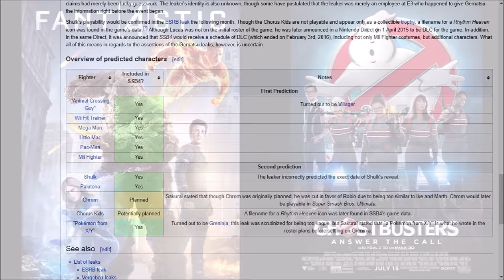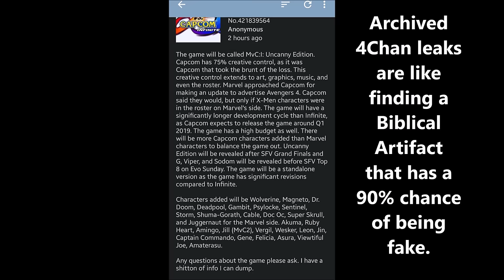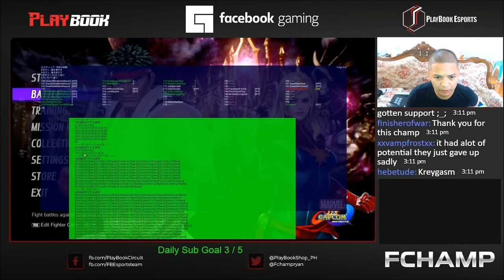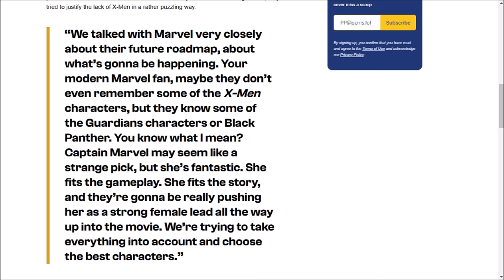The 30+ Cut Characters Of Marvel VS CAPCOM Infinite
Marvel VS CACPOM Infinite was, ironically, one of the most limited fighting games CAPCOM ever released. Hardly new for the fighting game genre, but CAPCOM didn't bother updating this one beyond a single wave of DLC, Which came out very quickly and had several characters already modeled in the game. So many people speculated the DLC was already done. But it's hardly the only speculation about the DLC. That's where this video comes in - what are the various rumors surrounding the lackluster roster of the lackluster return of this Marvelous crossover series? Is there any truth to these? Are they clever ruses? Is there any backing beyond "trust me bro" for any rumor? If you have 30 minutes to spare, I'd be happy to explain.

00:00 - Introduction
02:55 - Leak 1 (John 4Chan)
09:25 - Leak 2 (Extra Long Season)
13:50 - Leak 3 (FChamp's Discovery)
15:58 - Leak 4 (Vergeben)
23:38 - CAPCOM Accidental Admittance